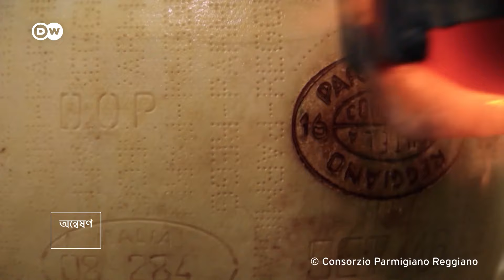ইটালির আসল পার্মেসান চিজ পাবেন যেখানে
চিজ পছন্দ করেন? জানি, বাজারে নানা রকমের চিজ পাওয়া যায়৷ তবে পার্মিজানো রেজিয়ানো নামের খাঁটি পার্মেসান চিজ এক জায়গাতেই পাওয়া যায়৷ চলুন ঘুরে আসি ইটালির সেই শহর থেকে৷